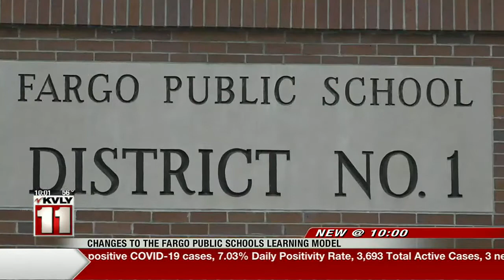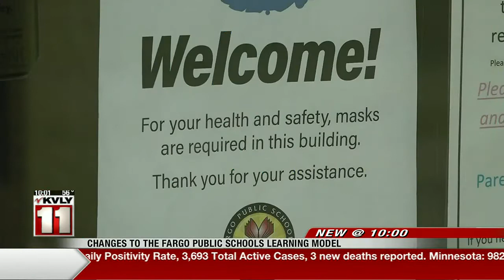News Changes to the Fargo Public Schools learning model